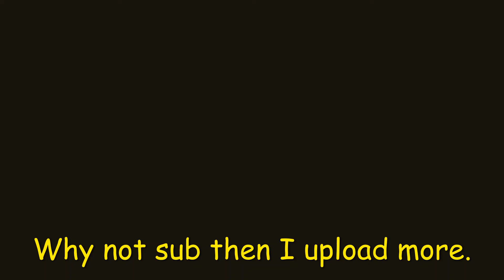AI v.s Bot